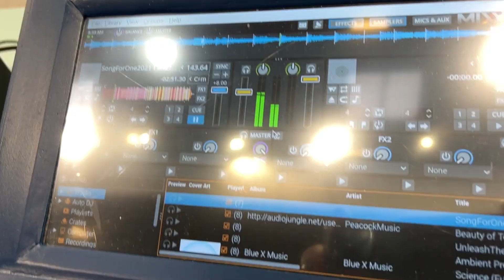There Is No Future Without The Research - Łukasiewicz Research Network || TME at Electronica 2022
TME on ELECTRONICA 2022 fairs in Munich! Every day expect interviews, news, summaries and more! Our two field reporters, Agnieszka and Alex, are meeting with companies from all over the globe in search for new and exciting technologies, solutions and devices from world of electronics. Join us in our stand Hall B4, Booth 501 or watch our daily video reports from electronica 2022 trade show.

Electronica is the world's leading trade fair and conference for electronics. The event takes place at Messe München between the 15th and 18th of November.